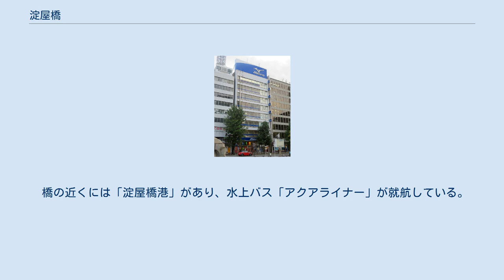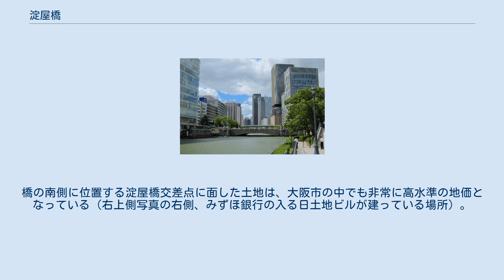淀屋橋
日本 」 近畿地方 」 大阪府 」 大阪市 」 北区、中央区 」 淀屋橋 淀屋橋 （川上から） 淀屋橋（よどやばし）は、大阪府大阪市を流れる土佐堀川に架かる、御堂筋（国道25号）の橋。
または、橋梁及び淀屋橋駅周辺のの地域名。
なお、「淀屋橋」という行政上の正式な地名は存在せず、一般的には橋の架かる北区の中之島や中央区の北浜付近の地域を指しており、周辺は大阪の代表的なビジネス街・金融街（中心業務地区、CBD）となっている。
 橋梁は大阪市北区中之島1丁目と中央区北浜3丁目を結び、国の重要文化財に指定されている。
 橋の南西に居を構えていた江戸時代の豪商・淀屋が米市の利便のために架橋したのが最初で、橋名もこれに由来する。
米市は橋の南詰の路上で行われていたが、1697年（元禄10年）に堂島へ移った（後の堂島米市場）。
 現在の橋は都市計画学者の關一第7代大阪市長による御堂筋拡幅工事の一環として、1935年に完成した鉄筋コンクリート造りのアーチ橋で、橋長53.5メートル、幅員36.5メートル。
淀屋橋と対になる、堂島川に架かる御堂筋の橋である大江橋も同年完成で、両橋のデザインは1924年の大阪市第一次都市計画事業で公募されたものである。
 パリのセーヌ川を参考に景観に配慮したデザインは、一部補修された以外は懸架された当時のままで、市の第一次都市計画事業の目指すところを後世に伝えている。
2008年には、「大江橋及び淀屋橋」として、コンクリート橋としては珍しく重要文化財に指定された。
 橋の近くには「淀屋橋港」があり、水上バス「アクアライナー」が就航している。
 土佐堀川の北（北区）には中之島、南（中央区）には北浜及び地域名の船場が位置している。
元々大阪市電淀屋橋停留場の開業後も、淀屋橋が船場北西部および中之島東部の地域名になるようなことはなく、顕著になったのは地下鉄御堂筋線淀屋橋駅の開業、さらには1963年の京阪本線延伸による同駅のターミナル化以降である。
 北区の中之島側には大阪市役所、日本銀行大阪支店、朝日新聞大阪本社（中之島フェスティバルタワー）があるほか、他にも日本生命本社や大阪市の関係機関などのビルが立ち並び、今日のように梅田が大規模なビジネス街として発展する以前からの大阪の伝統的なオフィス街である。
また、船場側には住友ビルディングを中心に住友グループ系のビルが立ち並ぶエリアがあり、通称「住友村」と呼ばれる。
橋の南側に位置する淀屋橋交差点に面した土地は、大阪市の中でも非常に高水準の地価となっている（右上側写真の右側、みずほ銀行の入る日土地ビルが建っている場所）。
 土佐堀川に架かるアーチ型の淀屋橋をはじめ、日本銀行、大阪府立中之島図書館、大阪市中央公会堂の建物など、戦前からの歴史的建造物が立ち並び、景観についても条例などによって規制され維持されている。
また、2000年代現在は緩和（50メートル→60 - 70メートル）されているが、南側の船場方面の御堂筋沿いのビルの高さは、かつては31メートルに制限されていたため、建物の高さが綺麗に揃ったビル群を見ることができる。
その後、大阪市が高さ規制のさらなる緩和を表明。
それを受け、淀屋橋交差点南東および南西の区画に超高層ツインビルを建設する計画があったが、着工には至っていない。